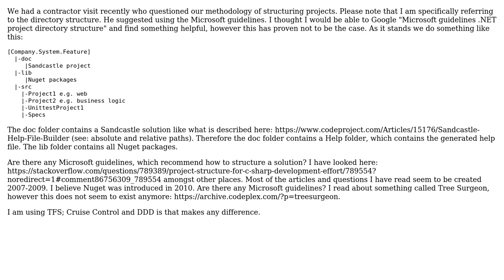Software Engineering: Directory structure for a .NET Solution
With thanks & praise to God, and with thanks to the many people who have made this project possible! | Content (except music & images) licensed under CC BY-SA | Music | Images & others | With thanks to user w0051977 user David Arno and the Stack Exchange Network Trademarks are property of their respective owners. You are responsible for your own actions.